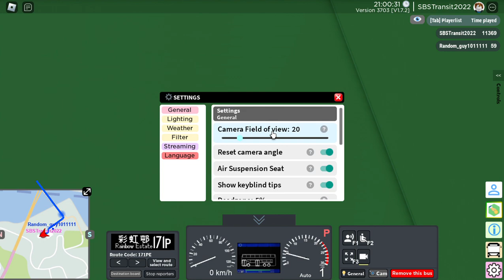(Sunshine Islands) NE7587 on 171P with BOC (Version 2) repaint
NE7587's former OldTown (2nd Gen) ad was removed on 21/2/2023.